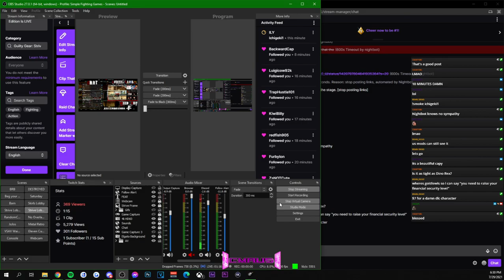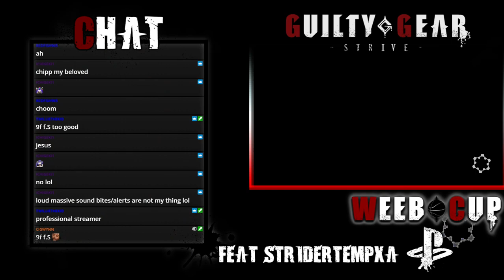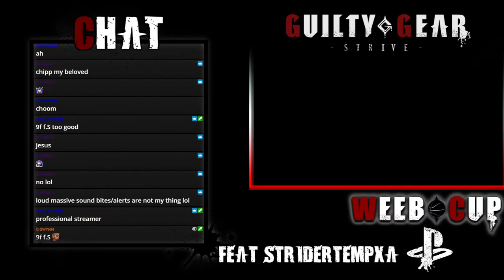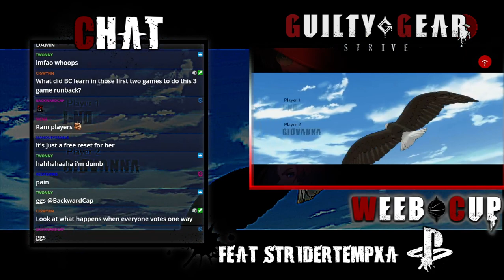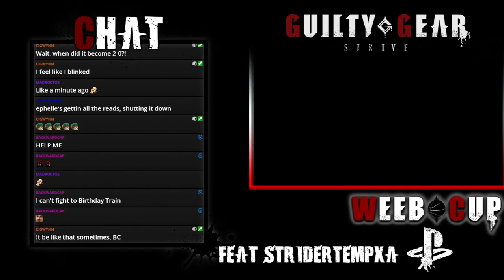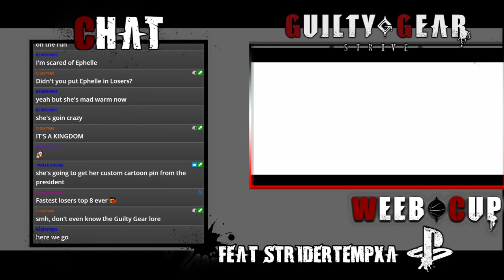Weebcup Console Edition #4: Gol D. Lewis?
Weebcup Console Edition #4

25:26 Gdom vs Opa191935
36:40 Redfish vs CodySelman
48:42 Ephelle vs Manouverable
1:01:30 Fruitlesstech80 vs RadxxDaveTTV
1:20:45 BackwardCap vs RadxxDaveTTV
1:28:40 Ephelle vs Redfish
1:36:50 Gdom vs Twonny
1:45:12 CodySelman vs Opa191935
1:53:44 BackwardCap vs Twonny
2:04:50 CodySelman vs Ephelle
2:18:20 RadxxDaveTTV vs Redfish
2:28:12 Ephelle vs BackwardCap
2:33:40 Ephelle vs RadxxDaveTTV
2:39:00 Ephelle vs Redfish